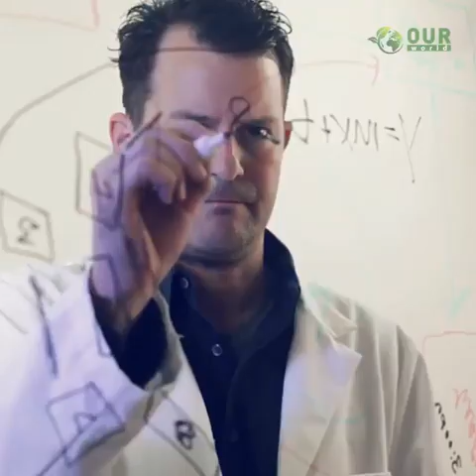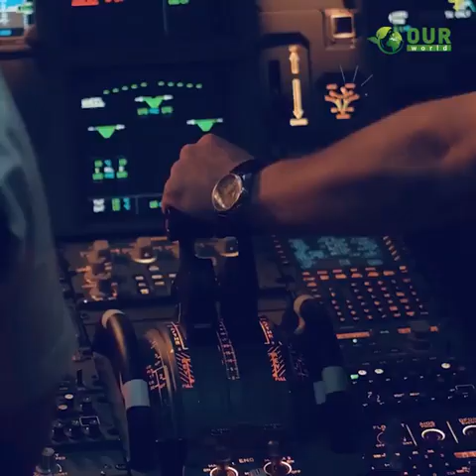বিমান নিয়ে মহাকাশে যাওয়া যায় না কেন।রকেটেরই বা চাকা থাকে না কেন?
Welcome to this channel. Here you van see educational funny exceptional videos.